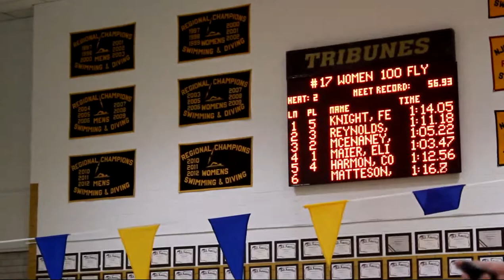women 100 fly finals 2 14 2013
Suffolk County Community College swimming and diving women, 100, fly, finals, 2, 14, 2013